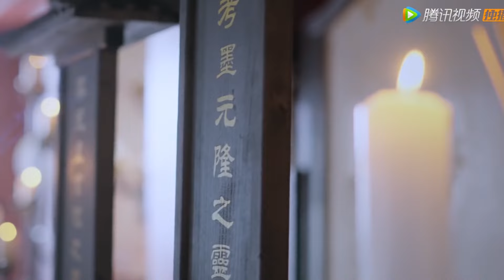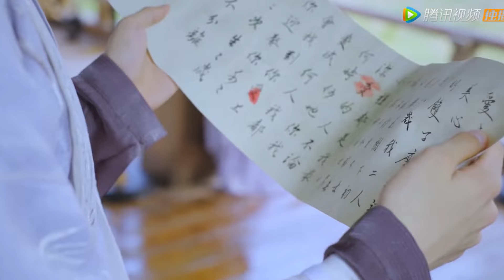💋陰陽相隔！ 將軍被陷害圍攻，王妃挺著孕肚不顧一切擋下致命一擊！｜双世宠妃3 The Eternal Love S3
【剧名Drama Name】双世宠妃1💋 The Eternal Love S1